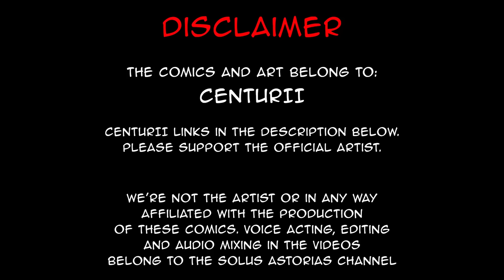Plundering Foreign Booty | comic by Centurii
*INSERT FUNNY MINI DESCRIPTION HERE*

Carthaginian & Velites: Alice Himora